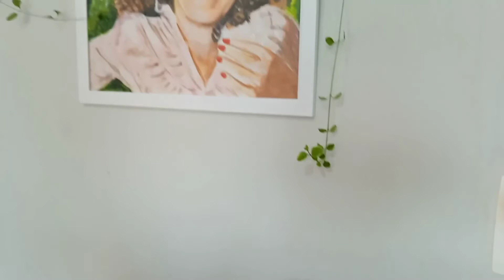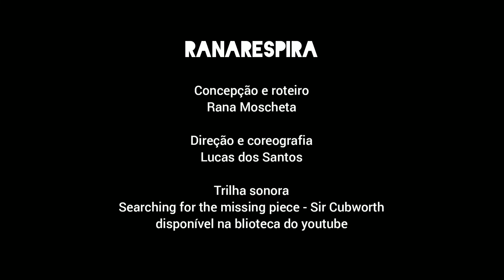Rana Tineu de Melo Moscheta: RanaRespira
Partindo de reflexões deflagradas pelo cotidiano pandêmico, o vídeo RanaRespira apresenta a atriz Rana Moscheta em sua casa encontrando saídas em um lugar fechado, saídas para estados de alegria. Rana, enquanto artista de rua privada de exercer sua profissão e paixão, consegue respirar e acalmar seu corpo encontrando táticas em ações cotidianas como cuidar de suas plantas, ou passear com sua cachorra. Doravante, através de um texto composto pela atriz, esse estado de alegria culmina com uma partitura de movimentos coreografada por Lucas dos Santos, que remete ao sonho de uma retomada das ruas e à possibilidade de respirar livremente assim como suas plantas respiram. O vídeo RanaRespira com 06 minutos e 50 segundos de duração e indicação livre para todas as idades, reflete de maneira poética sobre a condição das mudanças na rotina das pessoas advindas da pandemia.